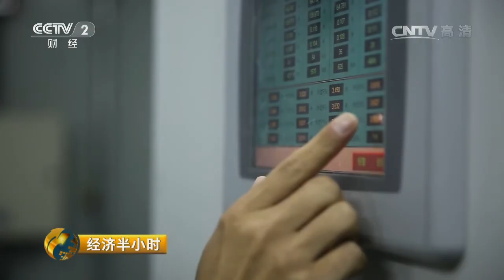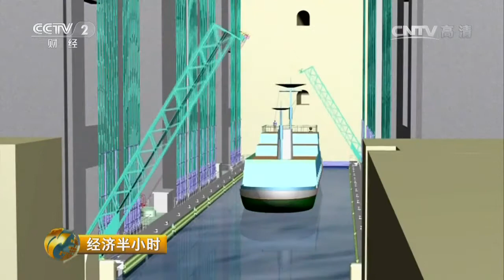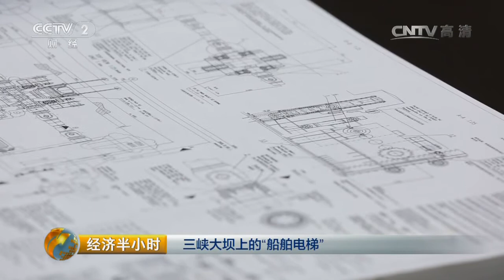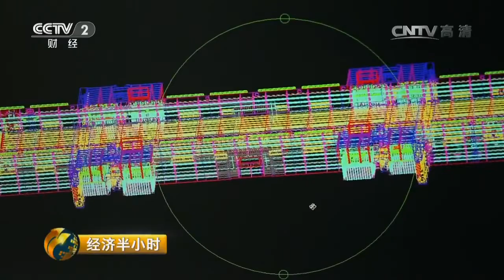20161026 经济半小时 三峡大坝上的“船舶电梯”